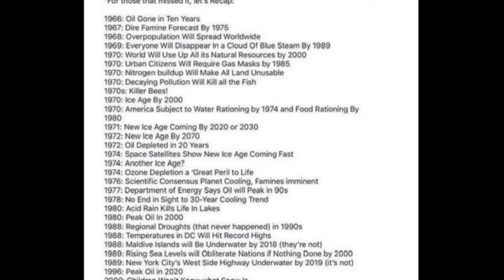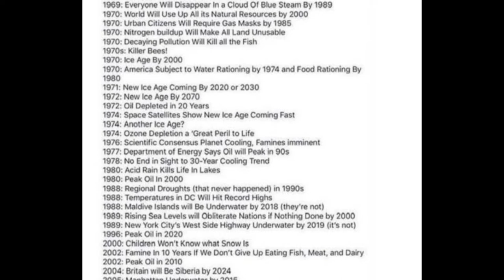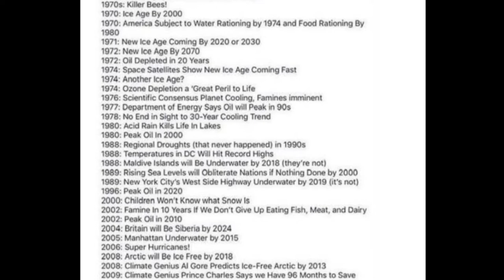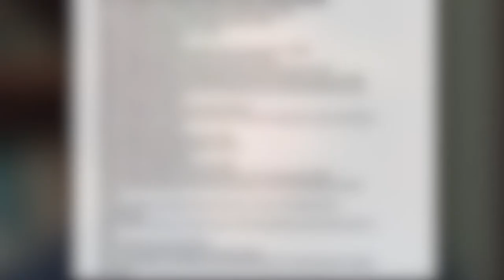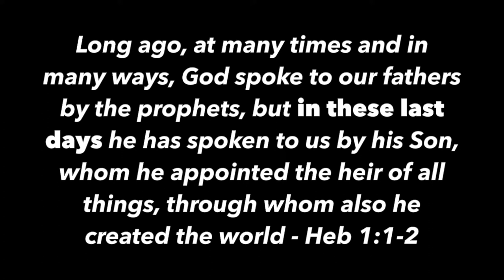I REMEMBER WHEN IT WAS GLOBAL WARMING - Ep 103 Contra Thoughts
Do not be tricked, the media and others at the top want you to always be scared. Scared and terrified of something, whatever that thing.

At the present moment is a the glo-bal cli-mate crisis or glo-bal warm ing or whatever it's called at the moment. A catastrophe? Who really knows!

History is an amazing teacher, but few learn from it. I look at a meme that crystalizes and distills down what has been happening for decades within the culture regarding cli-mate change.

Take care!